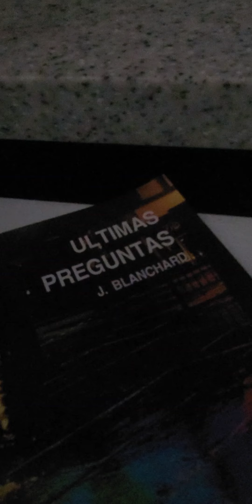Rat Vs. Me 2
The war continues. At this point we are trying all kinds of things to make this mouse cease to exist. He is like the serpent of old, very crafty. What he doesn't know is that there is no surrender with us. If he ain't paying rent he's gotta go. Will it end? We shall soon find out.